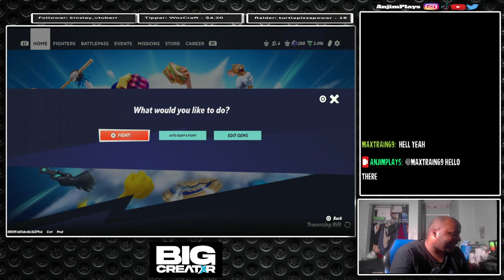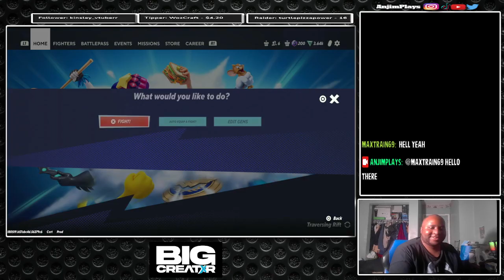MultiVersus | Naptime is Not Over for Powerpuff Girls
Starting off season 3 Multiversus (PS5) with some single player Rifts. This time I am going Naptime is Over (Heroic) Easy with The PowerPuff Girls. The Power Puff Girls are trapped in Multiversus and have to take out different characters along with Mojo Jojo. Check out this gameplay and live stream.

Intro 00:00:04
Afterlife Shaggy 00:01:09
Love Rave Harley Quinn 00:03:40
Tooniverse Marvin the Martian 00:06:11
Golf 00:08:36
Giant Stripe 00:11:37
Difuse the Bomb 00:13:46
Break the Targets 00:15:38
Baboo Boogie and Food Chain 00:18:09
Race 00:21:33
Sugar, Spice and Lasers 00:25:53
Vs Black Adam  00:30:18
The RowdyRuff Boys  00:32:21
Mojo Jojo Boss 00:35:03

Gamertag:
PSN: AnjimPlays